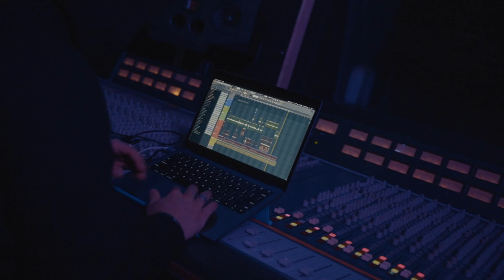Vine Devy - All Day (Official Music Video)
Filmed by: AxVisuals
Edited by: VineDevy
Mixed and Mastered by: Shaba (SOUNDLVL)